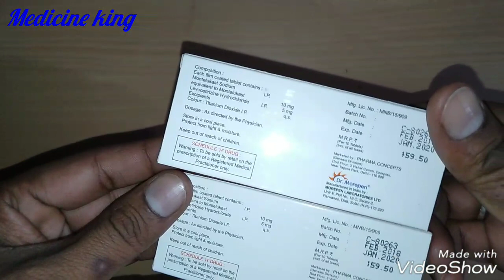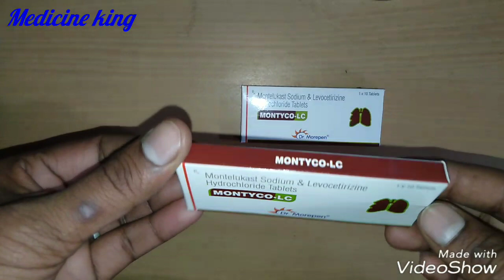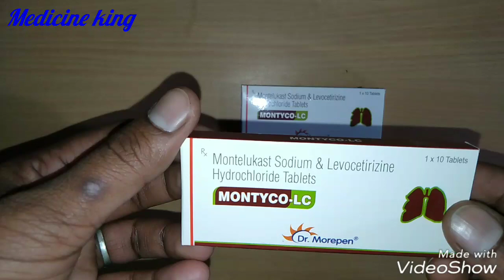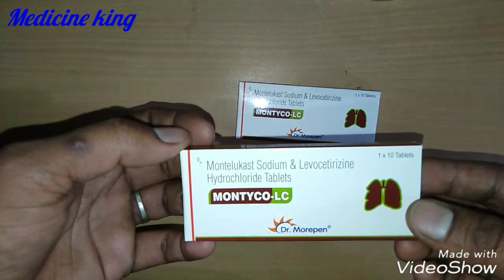Montair LC tablets, montyco lc uses or side effects full review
Hello dosto, main apko is video main apko montyco lc ke लाभ or नुकसान ke बारे मैं बताऊँगा.